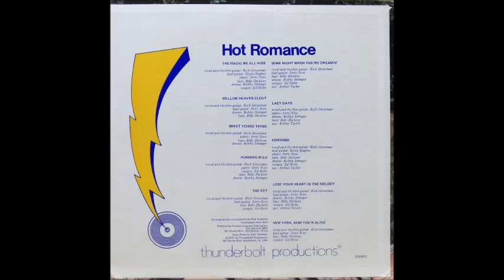Rick Grossman - The Magic We All Hide [1970s Outsider Rock]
"The Magic We All Hide" by Rick Grossman from his 1978 album "Hot Romance".